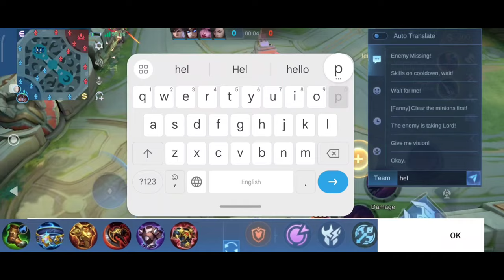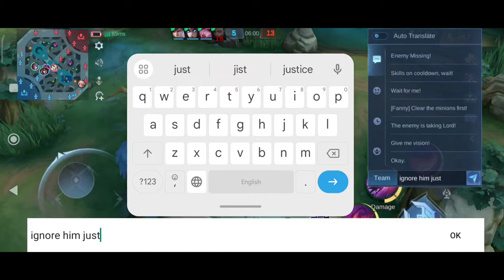i faced this 1k star pro fanny with a cancer troller in my team and this is what happened ... | MLBB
Blockbuster

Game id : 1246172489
Phone : Poco x5 pro
Recorder : My phone recorder
Edit apps : PixelLab + KineMaster
in this video :

Arlott ML
Arlott game play
Arlott top 1 global gameplay
Top global Arlott
Arlott one shot build
Arlott Tank build
Arlott jungler build
Arlott best build and emblem
Arlott gameplay ml
Arlott tutorial
Arlott best build and emblem for exp lane
Arlott mobile legends
Arlott best build and emblem mlbb
Top global arlott gameplay
How to use arlott
Arlott savage
Arlott maniac
Arlott highlight
Arlott guide
Arlott montage
Arlott moments
Arlott freestyle
Arlott highest damage on mlbb
Arlott gameplay mlbb
Arlott triska gameplay
Arlott gameplay 2023
Arlott best build and emblem 2023
Arlott gameplay properly
Arlott tips and tricks
Arlott build and game play
Arlott exp lane gameplay
Arlott assasin emblem gameplay
Top 1 global arlott gameplay mlbb
Mobazane arlott gameplay
Gameplay properly arlott
Kairi arlott gameplay
Arlott tanky build
Arlott damage build